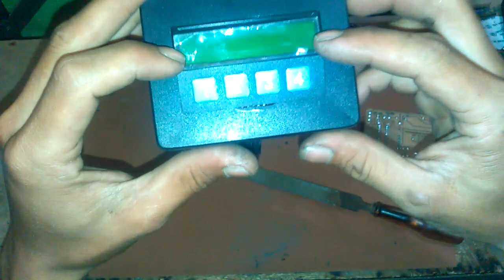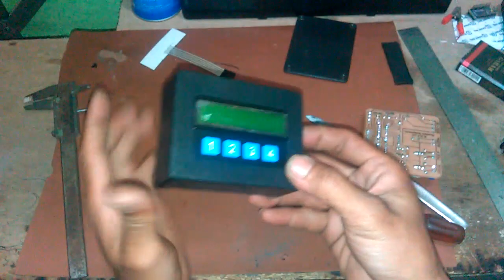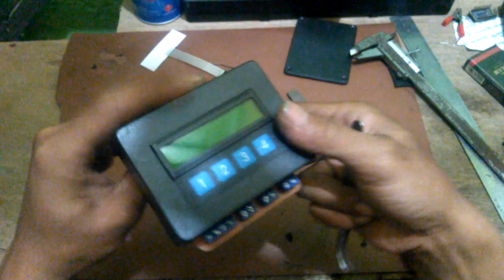Tutorial melubangi box plastik untuk lcd 16x2 BG.2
Tutorial melubangi box plastik untuk lcd 16x2 BG.1